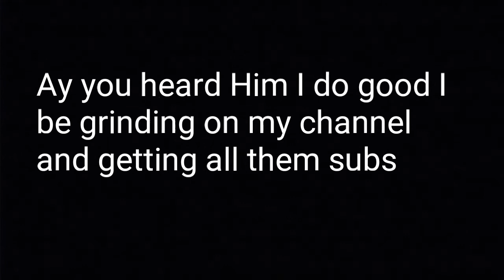Mr pro x - The Grind Is REAL with AlexG_Gammer619 (Lyrics)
I hope you guys enjoy the lyrics for the song I pretty sure it turned out good lets hit over 10 likes and also if you havent subscribe already subscribe and turn on my post notification

Add me on snapchar user
Seanlopez0072

If u read this far in the description I love you guys im just a kid thats making vd and trying his best!!